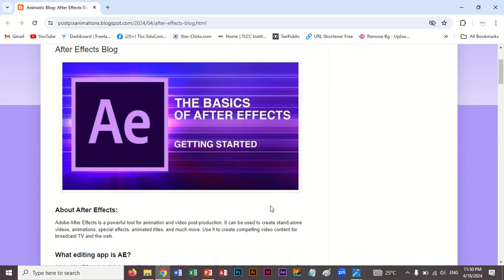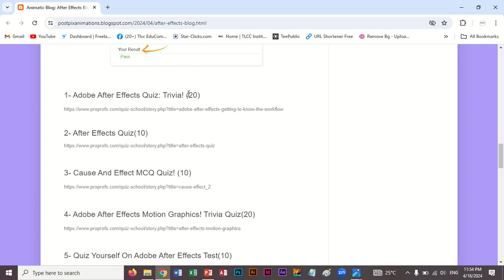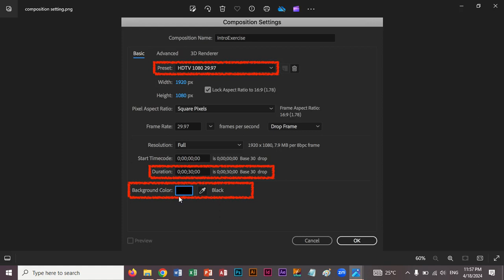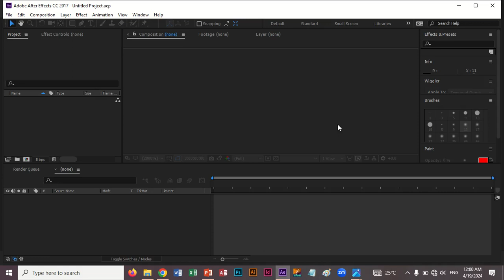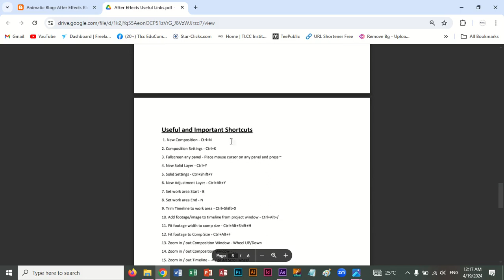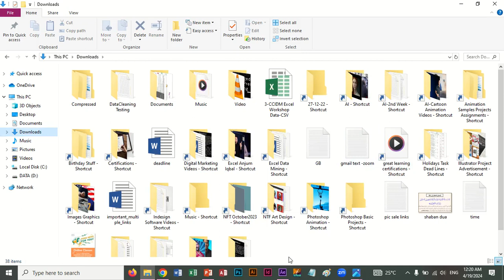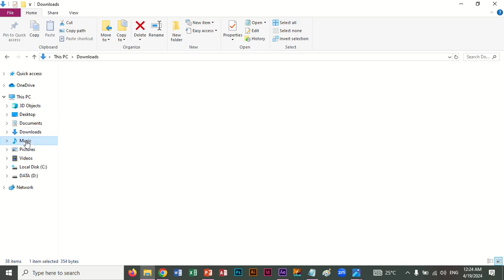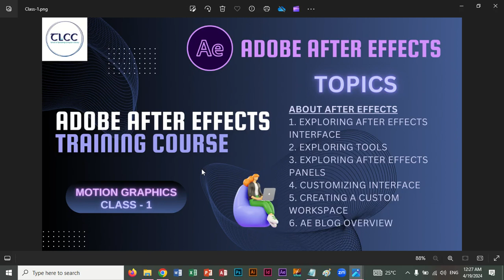1- AE Training Course Overview & Exploring After Effects | Live Class TLCC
About After Effects
1. Exploring After Effects Interface
2. Exploring tools
3. Exploring After Effects panels
4. Customizing Interface
5. Creating a Custom Workspace
6. AE BLOG Overview